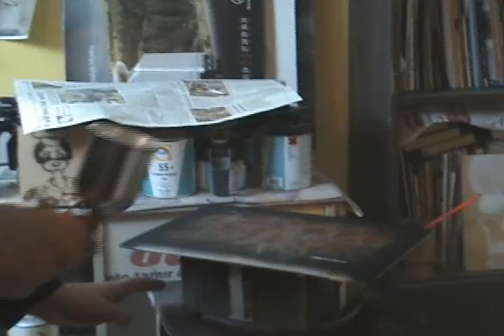Can Yucel - Optic's flames on Monster Laptop 3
This is the lastd video of this series, showing flames done in my style on a Monster brand laptop cover. My airbrush was double action Sata Graph 3, 0,2mm, and the paint was chosen from Glasurit's transparent 55 series.